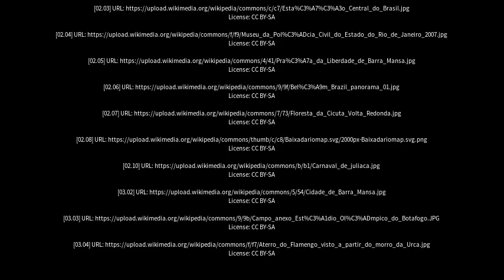Best places to visit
Best places to visit - Nilópolis (Brazil) Best places to visit - Slideshows from all over the world - City trips, nature pictures, etc.